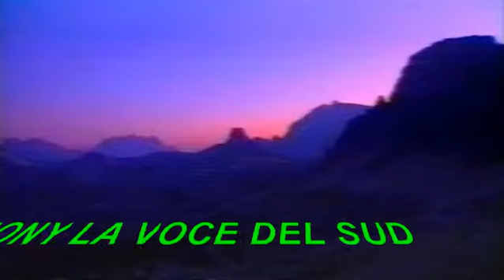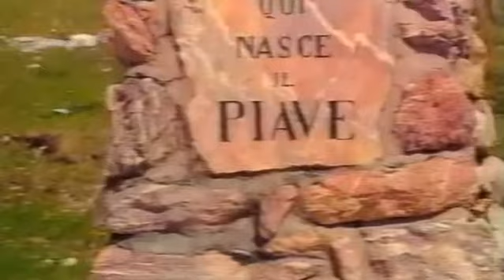TU CA NUN CHIAGNE PRESENTA TONY LA VOCE DEL SUD